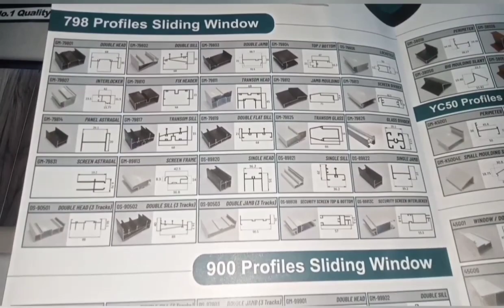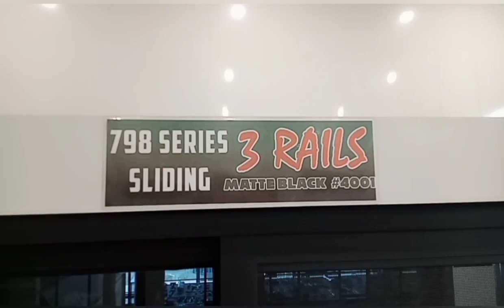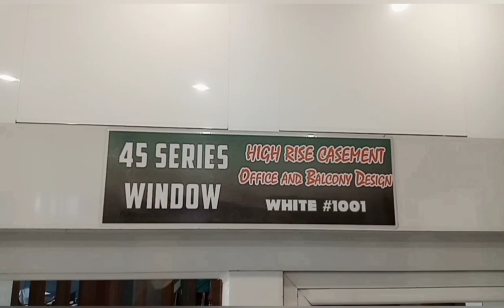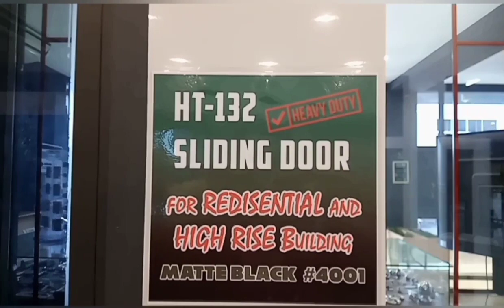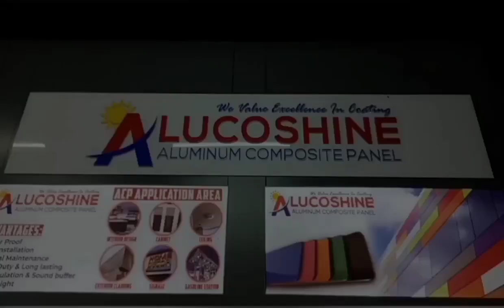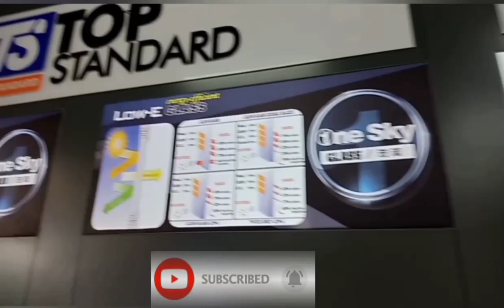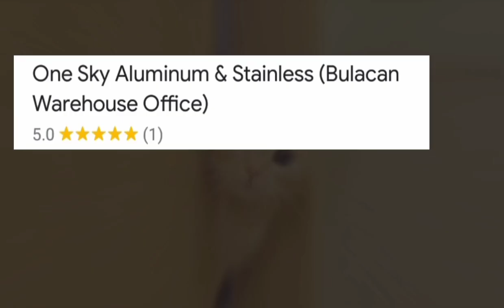MURANG SUPPLIER NG ALUMINUM AND GLASS | STAINLESS | ACCESSORIES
mga murang materyales ng aluminum, glass, stainless, wall cladding any many more

more profile ng slinding series

798 series
900 series
HT-132 series

more profile ng awning And casement windows

38- series
45- series
50- series
j-69 series

(supplier name)

onesky aluminum & stainless
(bulacan warehouse office)

449 fochun industrial compound,
brgy.balagtas, Bulacan